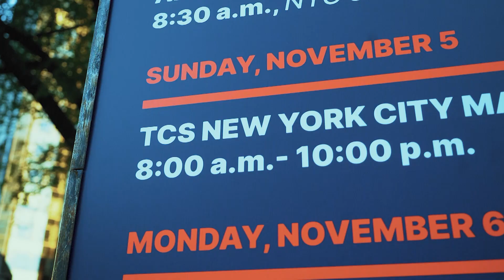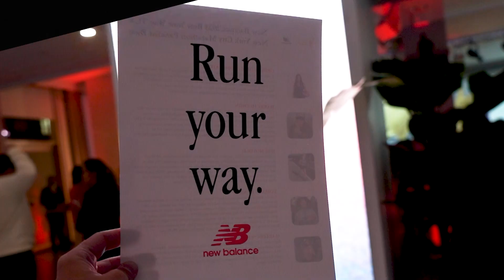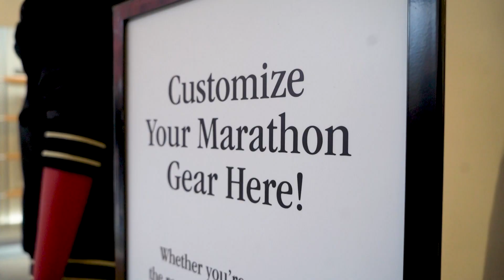Team NB Latam - La experiencia en TCS New York City Marathon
El TCS New York City Marathon es una experiencia inigualable.
Aquí todos somos iguales, corriendo somos uno: RunYourWay.